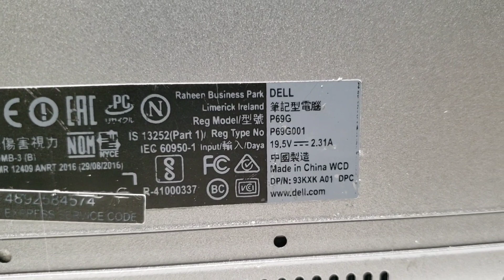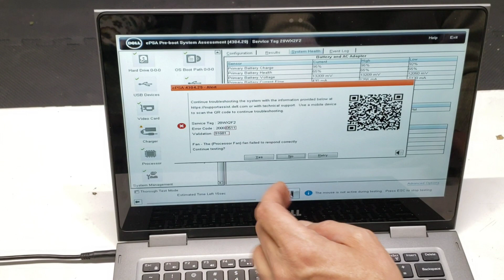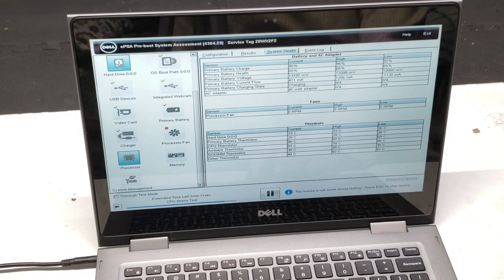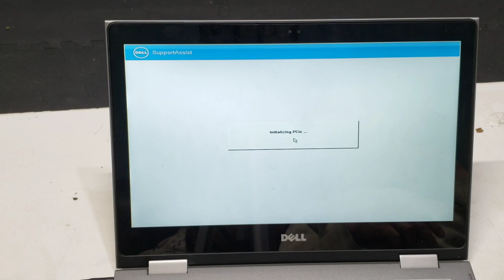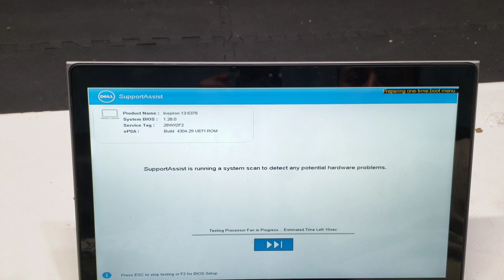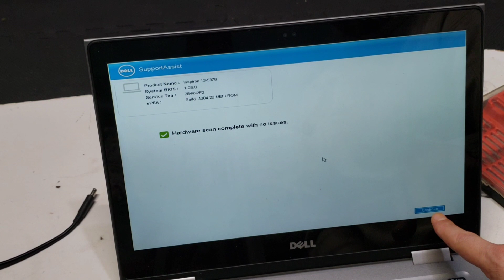How to Fix Laptop processor Fan Stop Working!!! Testing, Checking And Easy Fix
welcome to multi channel YouTube

how to fix laptop processor fan stop working
mostly likely jammed by dust so the best easy way to repair it just by cleaning it

There are three main reasons why your CPU fan is not spinning properly: the fan is clogged with dust, wires might get stuck in the fan or the fan does not get enough energy supply to spin. Getting rid of these causes might get your CPU fan up and running again.